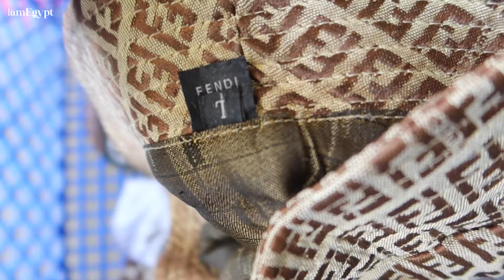THRIFT WITH ME ♡ miami goodwill outlet/bins vs. goodwill store (ft Domiso Hair)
Hair wearing: Domiso Hair 4x4 Lace closure 180% density deep wave 24 inch wig

thrifting in miami blessed me but it was stressful. the next time i go the footage and finds WILL be better ... i'm speaking it into existence.
i hope you all enjoy these thrift with me videos at goodwill outlet/bins and the goodwill store

timestamps:
0:00 - 1:00 intro
1:01 - 2:53 domiso hair
2:54 - 5:38 goodwill outlet shopping experience
05:39 - 11:47 goodwill store experience
11:48 - 12:21 outro

Business Instagram @egyptstouch
Depop @egyptscloset

Name: Egypt
Age: 21
School: Florida State University
Major: Information Technology [IT]

❤︎ subcount ❤︎
8,756